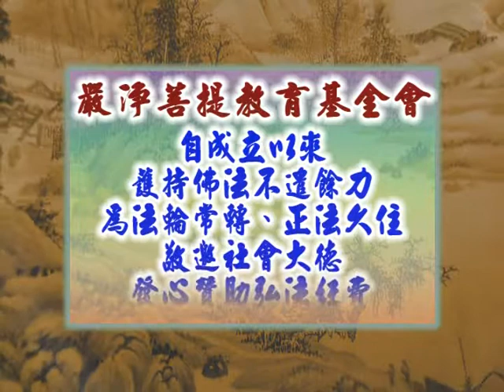深入經藏 般若系列一 般若波羅蜜多心經 印可法師 主講 光碟2-12 財團法人嚴淨菩提教育基金會 製作發行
護持銀行帳戶:
銀行代號: 006
戶名: 財團法人嚴淨菩提教育基金會
帳號: 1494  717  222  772

地址︰基隆市七堵區南興路148號

300新竹市北區北大路346號13F之1